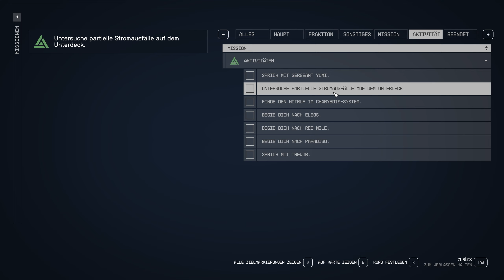Almagest ZeroG Casino in Starfield Deutsch German Gameplay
starfield ist das Weltraum RPG Epos von Bethesda & ein episches Abenteuer mit coolen Quests & zahlreichen Möglichkeiten auf 1000 Planeten. Im Let's Play Starfield auf deutsch gehe ich im New Game Plus ins Almagest ZeroG Casino im neuen Multiversum in ein neues Abenteuer um die Artefakte zu schützen für die Constellation zur Lösung des Sternenblut Problem. Starfield ist ein Spiel vom Entwickler Bethesda. Mein Epic Creator Tag: SPIELBAER